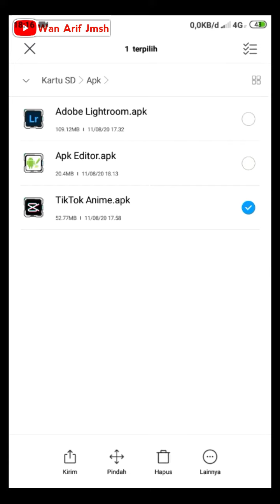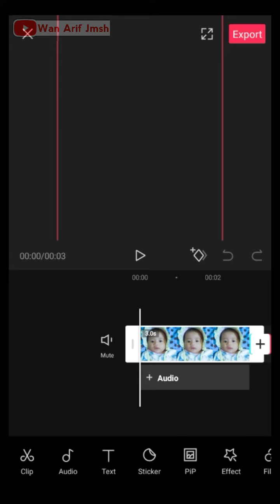Aplikasi Viral! TikTok China Filter Anime Versi Bahasa Inggris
Aplikasi sedang Viral TikTok China Filter Anime Versi Bahasa atau tulisan Inggris. Aplikasi edit photo jadi anime yang sedang viral.